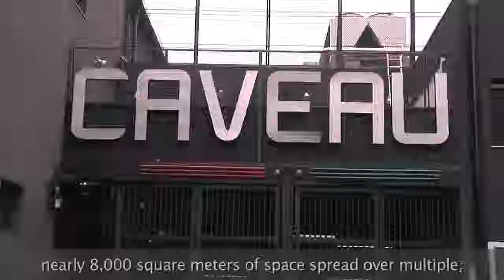Milan: what is left of the urban planning schemes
Under the direction of Prof. Federico Oliva, author of the volume that gives this itinerary its name, and architects Galuzzi and Vitillo, the urban fabric of Milan is interpreted through the mark made by the Pavia-Masera city planning scheme (1912) in the southeast of the city.